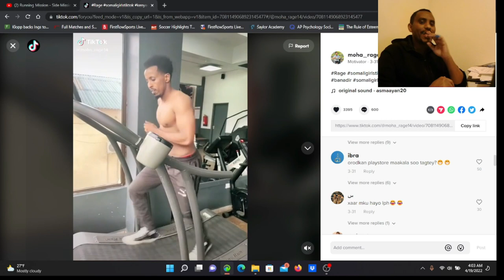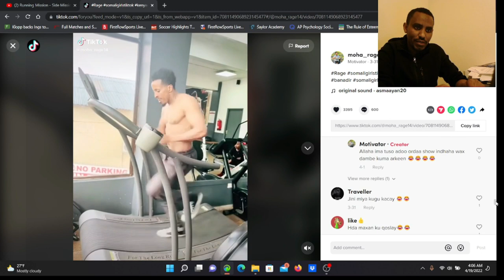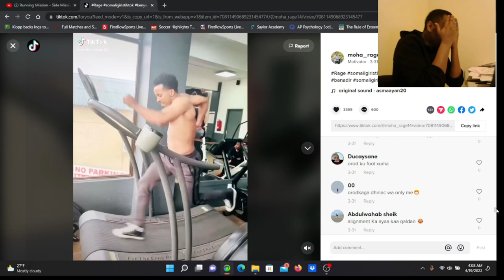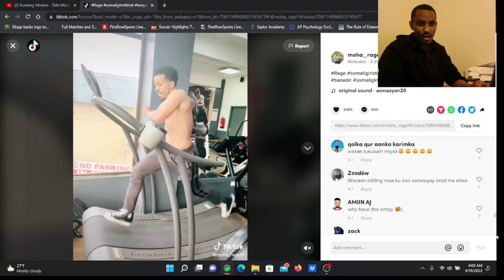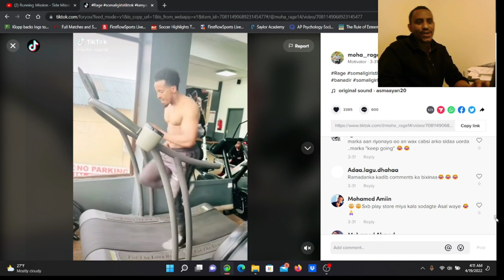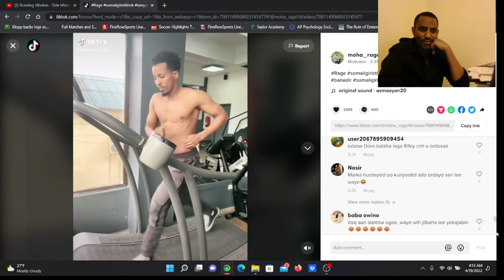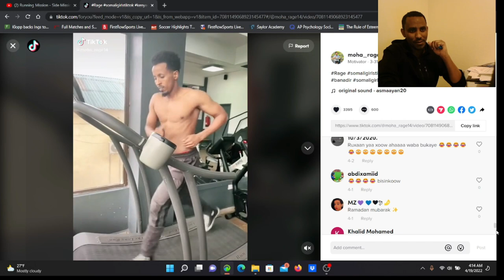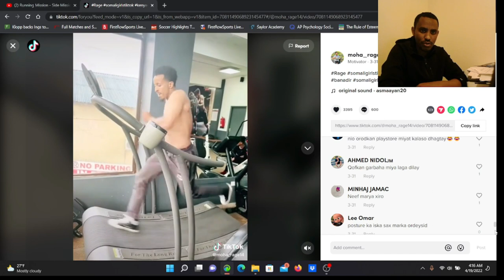video-Gii abid ii iigu qosolka badnaa ee aan abid daawado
Ha himaamin in aad
share-garay sidoo kalana
Like-garayso video-ga
Igala soo xariir